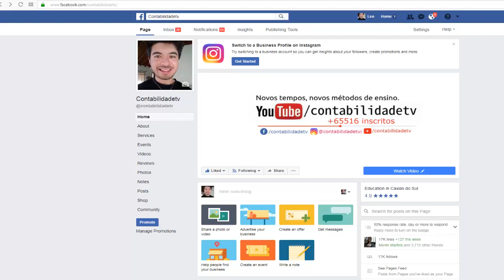O que pode ser descontado do seu salário?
Para que não existam descontos abusivos, as leis trabalhistas deixam bem claro o que pode ser descontado do salário. APRENDA MAIS VENDO ESTE VÍDEO!